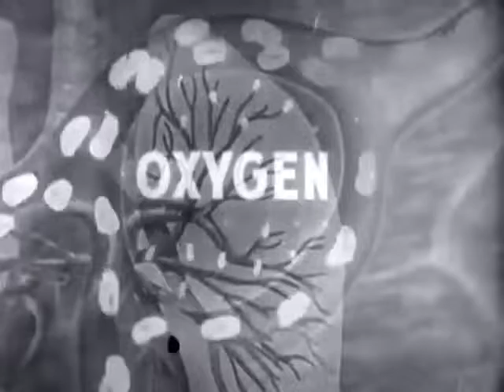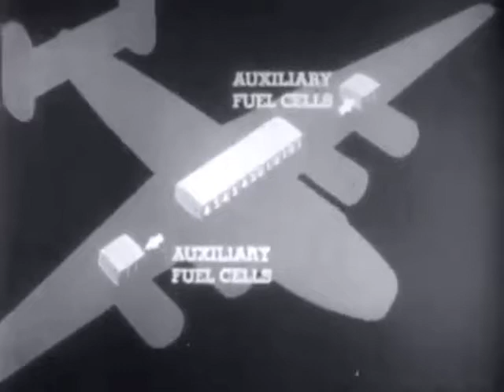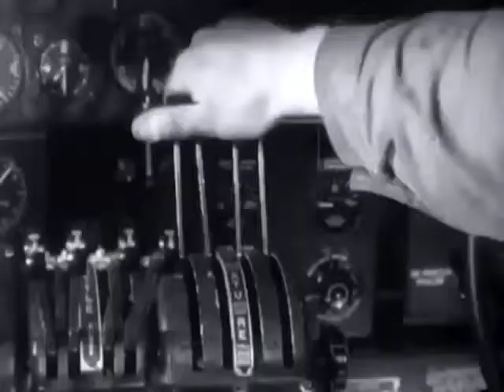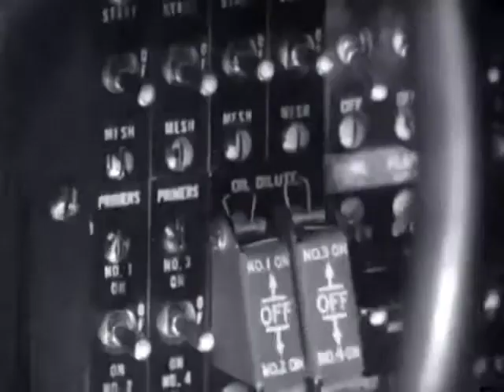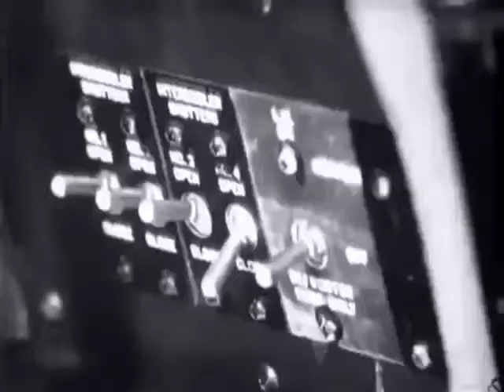B-24D LIBERATOR 50 HOUR INSPECTION: FUEL & OIL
Good wartime training film on 50 hour maintenance procedures for the B-24 Liberator long range bomber. Made in 1943. Training film I-821.